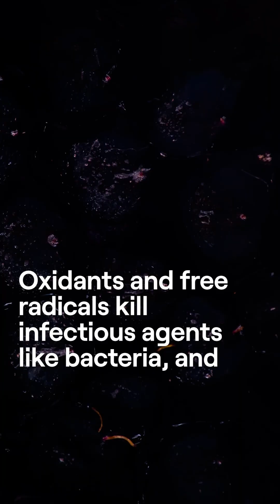Antioxidants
Discover the power of antioxidants! Superfoods like blueberries, kale, and dark-colored fruits and veggies offer incredible health benefits by protecting our cells from free radical damage. While our immune system relies on free radicals to fight infections, maintaining a balance between antioxidants and free radicals is key to good health. Watch this SanguinaDrops to learn how to incorporate antioxidant-rich foods into your diet to boost your overall health.